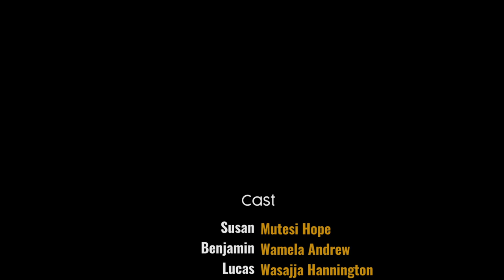Entalo Zamakka | Episode 1 - Benjamin omukazzi amutabuseeko olumazze okwegata naye. Bimusobedde.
You're not alone, Problems are everywhere. Enjoy.